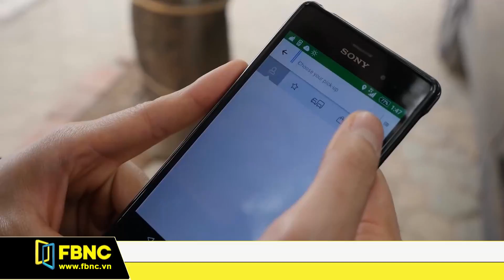Sẽ trình chính phủ dự thảo dự thảo nghị định quản lý taxi công nghệ trong tháng 7/2018 | FBNC